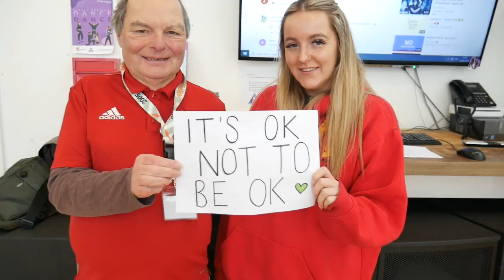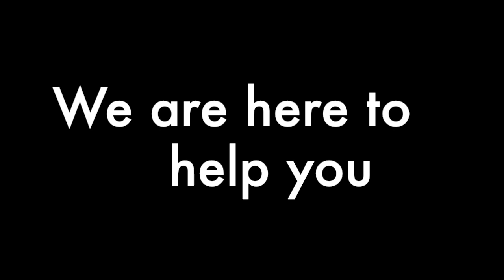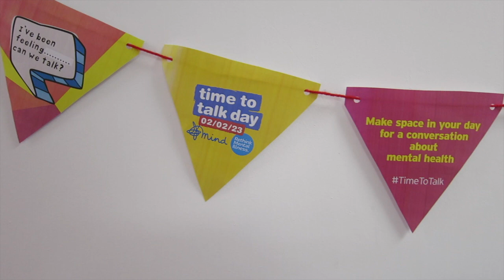You will be found - (cover)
Singing teacher Abbey created this amazing video with YP and Staff.

She also brought back a few ex staff keep your eyes open for them.
Simply amazing work well done Abbey!